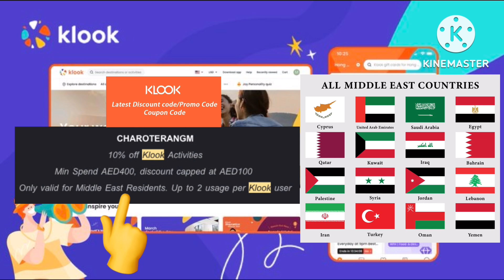Isigaw mo lang! | The Experts V2.0 | Charoterang Mariposa RN